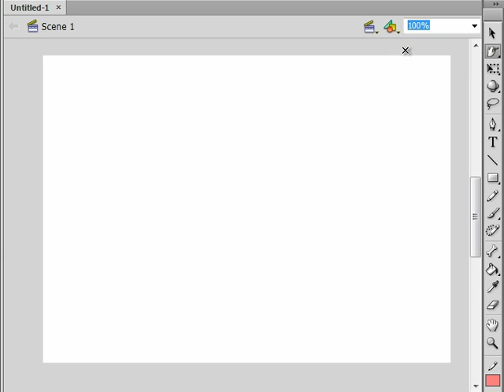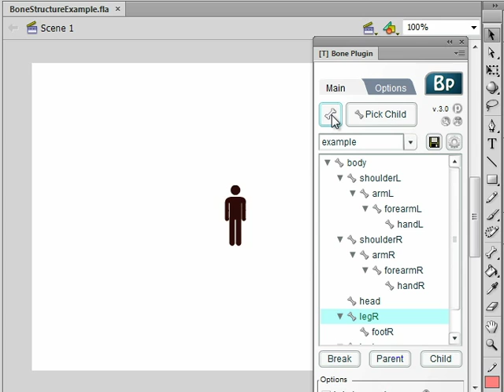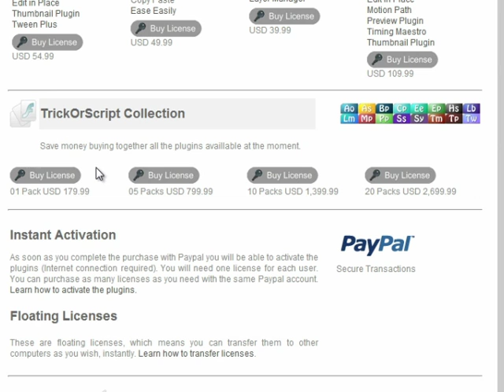TrickOrScript - July 2012 - What's New?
Celebrating the fifth anniversary, we made a lot of improvements in our plugins collection.

Our website now has a simpler and better interface and was entirely rebuilt in order to give you easy access to all the contents.

The new activation system is better than ever. Now you will activate your plugins instantly after a purchase, directly on the plugin window. And the best part, the licenses are now floating, you can transfer them to another computer at your convenience.

The plugins now have a better Launch Performance. Once activated, the plugins will open directly on the main screen, instead of the old 1 or 2 seconds of checking activation.

We have improved a couple of plugins. Timing Maestro now has the function Progressive Stroke, which let you draw and keep your drawings throughout the timeline. Bone Plugin is now capable of import and export hyerarchies. Now you can share them with your team. Thumbnail Plugin button rensponse has been improved.

The Toolbar Installation also has been improved. Now there is no need to install the old TrickOrScript Toolbar. When you install any plugin that has a tool, like Timing Maestro and Bone Plugin, the tool installs automatically on your toolbar under the Subselection Tool and if you are on CS3 or above you can select the tool directly on the Plugin window.

Besides all that, we fixed the CS4 and above compatibility issue with Timing Maestro, Bone Plugin and Squash Stretch, as well as minor bugs for other plugins. And now all the plugins are compatible with Flash 7.2 up to CS6, and we believe they will be until the end of times, as well as the new activation system.

Download trickorscript plugins today and try them for free! If you already have a trickorscript license, the update for you is free! If you don't, buy a license today and get your activation instantly!

Trickorscript. The ultimate plugins for flash animators.